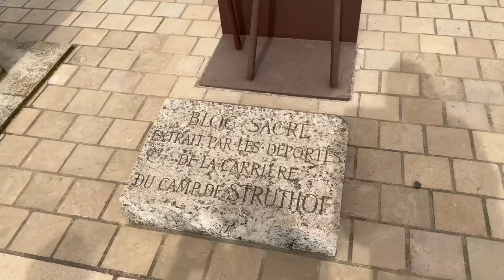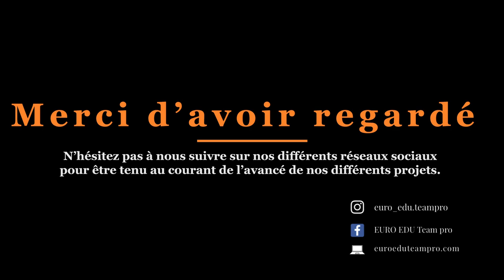Accueil des Ambassadeurs belges et italiens en France | Vlog Day 1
Aujourd’hui nous vous partageons une vidéo vlog de notre mobilité européenne en France avec les Ambassadeurs français, belges et siciliens réunis.

Les vidéos des jours suivants, seront mises en ligne très prochainement.

En attendant, commentez-nous vos impressions du prémier jour. 📲

Vidéo réalisée par notre Service Civique, Arlène Sophie William
Bandes sonores : iMovie

Lieux:  • Lycée Martin Nadaud de Saint-Pierre-des-Corps
            • Centre ville de Tours

Dans le cadre du projet des Ambassadeurs du Parlement Européen « EURO EDU Team pro », encadré par MR François HUGET, professeur d’Histoire-Géographie.

                 🔴  PARTAGEZ également à ceux qui en ont besoin  🔴

FACEBOOK : EURO EDU Team pro

YOUTUBE : EURO EDU TEAM PRO